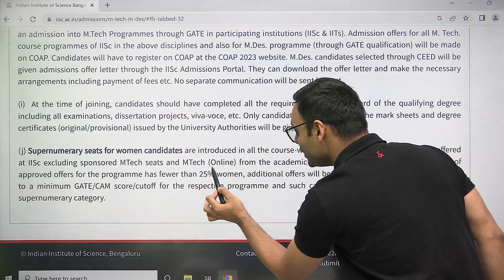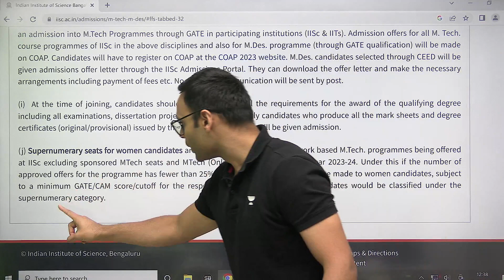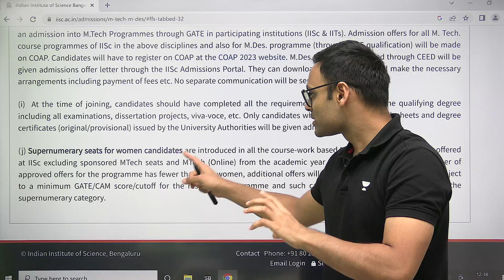Good New for Female Candidates from IISc | Vishvadeep Gothi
Watch the complete video to boost your GATE 2024/25 preparation.

We got you covered for GATE 2024/2025 Preparation,CS-IT batches:
Udaan Batch for GATE & PSUs 2024 - CS - Batch E

Buniyaad Batch for GATE & PSUs 2025 - CS - Batch E

IGNITE 2.0 Batch for GATE & PSUs 2024 - CS(English) - Batch E

Foundation Batch for GATE & PSUs 2025 - CS (English) - Batch D

➤ About the Educator:  Studied at the Indian Institute of Science Bangalore

You can enroll to Unacademy Subscription and get the following benefits:
1. Learn from your favourite teacher
2. Dedicated DOUBT sessions
3. One Subscription, Unlimited Access to Live Online Classes and Videos
4. Real-time interaction with best-in-class teachers
5. You can ask doubts in live online classes
6. Limited students in each Class
7. Download the videos & watch them offline